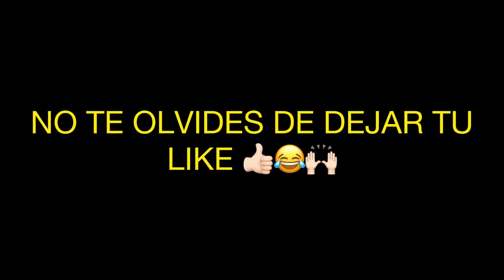🇲🇽| Esto es lo que me ha gustado de México siendo Cubano 😳| Se parece a Cuba? | Mis impresiones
Espero les halla gustado el video mi Gente 🙏🏻, si fue así Déjame tu Like y Suscripción para que no te pierdas los demás 🙌🏻

Pueden unirse a la membresía del canal y así tener ventajas para sentirse mas cerca de mi!

(Es de un familiar que me hizo la cuenta ya que vengo de Cuba y aún no tengo pero lo que aporten me llegará a mi 🙏🏻)